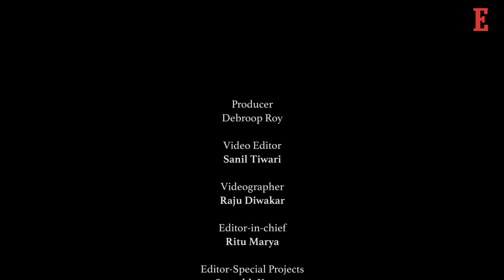In Conversation With Biryani Queen Co-Founder Chaitanya Sabharwal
Chaitanya Sabharwal on how the concept of Biryani Queen came to be, brands needing to be prudent enough to shield themselves from the deep discounting of online platforms and his aggressive expansion plans over the next year.